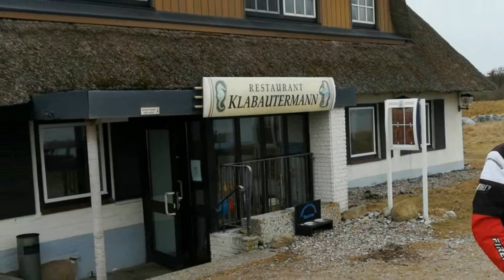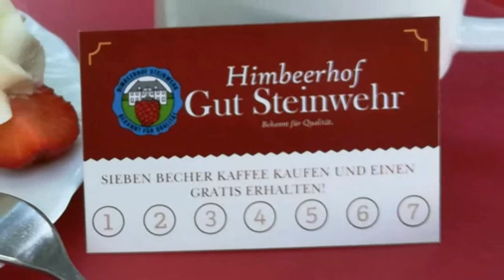RCF on Tour Remix 2018 Teil1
Es ist schon irre, wo wir in 2018 überall mit dem Moped waren. Eine kleine Zusammenstellung aus unzähligen von Fotos aufgeteilt in 2 Videos. Viel Spaß beim anschauen.
Hintergrundmusik:
Titel: 1 Back in the City, 2 Honey an Milk, 3 Winds of Spring
Interpret: The 126ers
Sprecher: Wolly Finger
HINWEIS: Als Hintergrundmusik in meinen Videos laufen ausschließlich die von mir über meine DAW selbst erstellten oder die von YouTube lizenzfrei zur Verfügung gestellten Musiktitel. Bei der lizenzfreien und kostenlosen YouTube Hintergrundmusik gebe ich immer den Interpret und den Musiktitel bzw. den erforderlichen Link in der Videobeschreibung mit an.